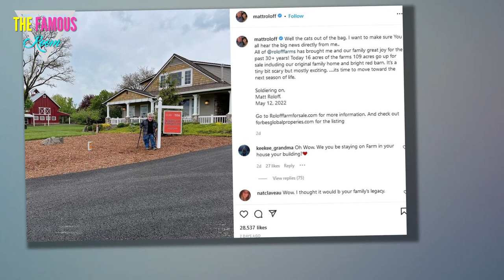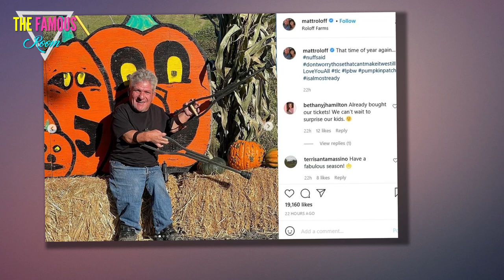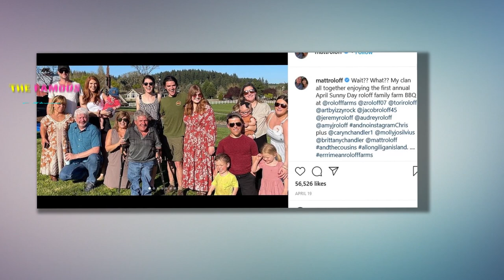Zach Roloff accuses dad Matt of ‘making money off his own family’ in wild sneak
ZACH Roloff lashes out at his father, Matt, over who will take over the family's farm in a sneak peek of the premiere.    Matt recently revealed that he put the farm up for sale, despite his son expressing interest in buying a portion of the property.  In a trailer for Tuesday's season premiere, the father-son duo disagrees about the future of the famed attraction.    At one point in the clip, Zach opens up about his and his wife Tori's decision to "make an offer" on the "north side of the farm," which his father owns.    However, the Roloff patriarch isn't too keen on his son's proposition, claiming that the 32-year-old "didn't come in to negotiate; he came in to demand."    The clip flashes to Zach with his arms crossed, seeming annoyed at his dad's response as the pair stood on the foundation.  He then voices his frustrations in a confessional interview, where he accuses the 60-year-old of trying to "make money off his own family."    The Little People, Big World star angrily tells the camera: "Are you trying to make money off your own family, or do you want this legacy that you'v"